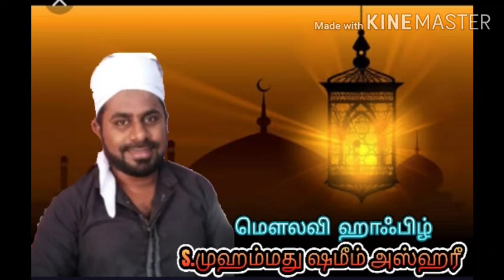இதுதான் பரக்கத்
Moulavi Hafiz S.Muhammed Shameem Azhari Hazrath